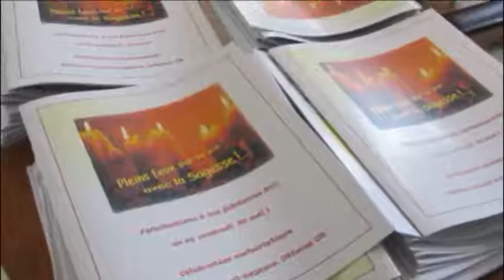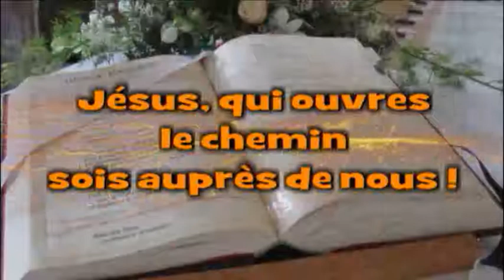Fête des jubilaires 2011 - suite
BONNE ANNÉE JUBILAIRE À CHACUNE DE VOUS :
RITA, FRANÇOISE, MONIQUE, LUCILLE,
TERESA, DESNEIGES, MARIA et  ANITE !

QUE LA SAGESSE SOIT LE FEU QUI EMBRASE VOS VIES !